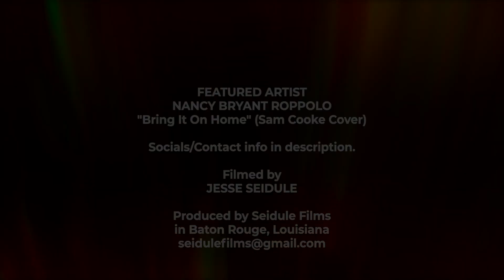Nancy Bryant Roppolo - Bring It On Home (Sam Cooke Cover) at Fireside At The Jam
Fireside at the Jam returns for the 3rd year and continues to be a series featuring talented musicians & songwriters. It was started as a way for artists to have an outlet for their music to be heard. "The Jam" is (J)esse (a)nd (M)elissa's.

Nancy Bryant Roppolo |  Filmed January 27, 2024

CREDITS
Featured Performer: Nancy Bryant Roppolo

Filmed by Jesse Seidule. Produced by Seidule Films.

Filmed in Baton Rouge, Louisiana.